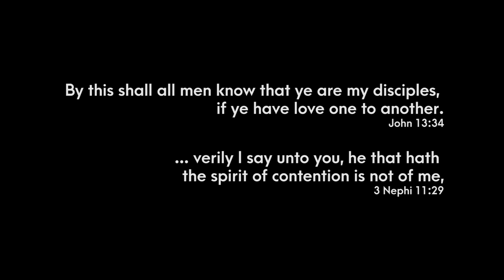How to Deal with Haters (of the Church)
We've all been there. Here is how to deal with people who just try to bring you down for being a member of The Church of Jesus Christ of Latter-day Saints.

Whether you identify yourself a mormon, ex-mormon, anti-mormon, baptist, evangelist, atheist, whatever that is, we all deserve respect and care from each other. My firm belief is that we all should strive to treat each other the way Jesus would treat others. If we only try to find fault in each other, and lose focus on more important things in life, then what's really the point?

And yes, I'd give you a hug too (and cook bacon if there was a kitchen).